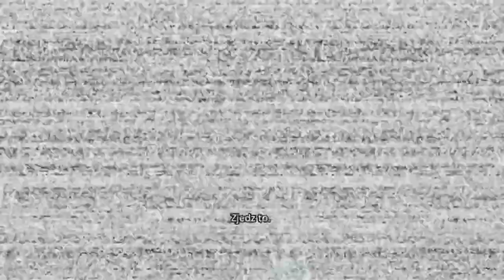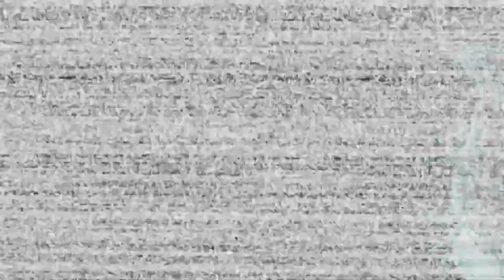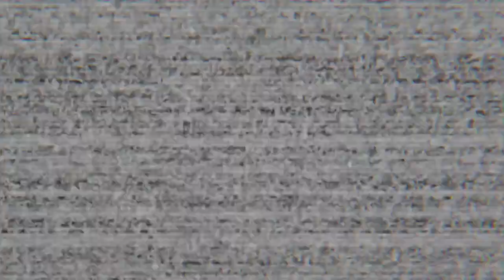Zapomniałem już!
Hur hur hur!

Outro:
Muzyka: Sinister Night
Muzyk: SoulProdMusic